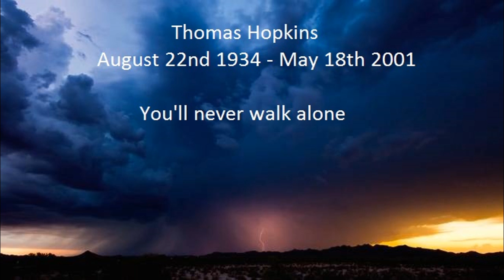Thomas Hopkins - You'll never walk alone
LYRICS:

When you walk through the storm
At the end of the storm is a golden sky
And the sweet silver song of the lark

Though your dreams be tossed and blown
Walk on, walk on, with hope in your heart

You'll never walk, you'll never walk alone!